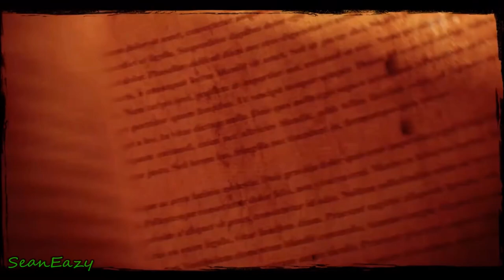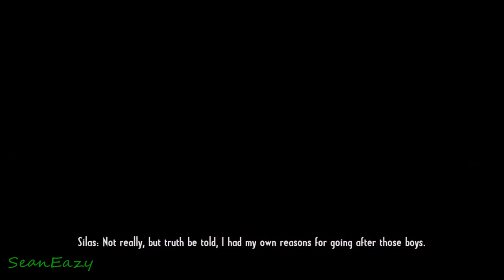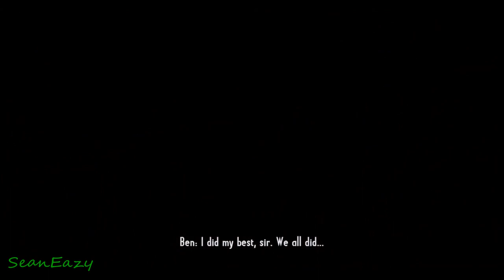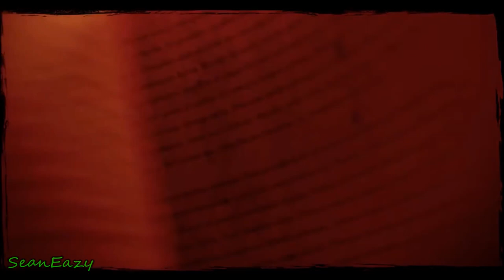Call of Juarez: Gunslinger (All Cutscenes) The Full Short Story Video Game Movie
Call of Juarez: Gunslinger is a first-person shooter developed by Techland and originally published by Ubisoft. The game tells the story of Silas Greaves, a bounty hunter in the American West during the second half of the 19th century.

The game begins in Abilene, Kansas in 1910, as legendary bounty hunter Silas Greaves enters a saloon and begins regaling those present (a sarcastic man named Jack, an old-timer called Steve, bartender Molly, a teenager named Dwight, and the barman, Ben) with tales of his adventures.

He begins in New Mexico Territory in December 1880. In the midst of the Lincoln County War, Silas is with the Regulators, an outfit led by Billy the Kid. He is hunting a man named Roscoe 'Bob' Bryant who is riding with the John Kinney Gang, sworn enemies of the Regulators. After their hideout is attacked by a posse led by Pat Garrett, Billy and Silas are arrested, placed in a Lincoln jail, and sentenced to hang. However, four months later, Billy engineers a jailbreak and both he and Silas escape. Heading to Mexico, Silas is hired by the Rurales to track down the Cochise County Cowboys. Silas is especially keen to get his hands on cowboy Johnny Ringo, a past acquaintance of Bob's. He tracks the gang to Guadalupe Canyon, killing many of them, including their leader, Newman Haynes Clanton. Shortly thereafter, he tracks the remaining Cowboys, now led by Curly Bill Brocius, to Iron Springs, Arizona. Silas kills Bill, and several months later, he tracks down Ringo, also killing him.

After being well-paid for the deaths of Curly Bill and Ringo, Silas realises how much money is to be made in bounty hunting. He subsequently tracks and kills Henry Plummer, former sheriff of Bannack, Montana, who was accused of leading a gang of murderers and thieves called the Innocents. Next he tracks John Wesley Hardin, who he arrests. He is then employed to hunt down a Chiricahua medicine man known as Grey Wolf who led a war party against the US Army in retaliation for an unprovoked massacre at his daughter's wedding. Grey Wolf, however, manages to elude Silas - the only outlaw to do so. He next tracks and defeats the Dalton Gang after their disastrous attempt to rob two banks at the same time in Coffeyville, Kansas.

Silas then explains that he wants Bob dead because in 1868 in Juarez, Bob, Ringo, and Jim Reed were responsible for the deaths of Silas's two older brothers, and almost killed Silas himself.[ Returning to his story, in June 1899, Silas hears that Bob is riding with the Wild Bunch. However, after confronting and killing George Curry, Silas finds no trace of Bob. Five years later, he hears that the gang are back together, under the leadership of Kid Curry. He tracks them to Parachute, Colorado, eliminating most of them before confronting Curry, who taunts him by saying that Bob is in Bolivia with Butch Cassidy and the Sundance Kid. Frustrated, he kills Curry.

Silas then backtracks to November 1881, when Jim Reed was riding with the James–Younger Gang. After interrupting an attempt to rob the Rock Island Railroad near Winston, Missouri, Silas confronts and wounds Jesse James. Jim and Frank James escape into the Ozarks, but Silas quickly finds Frank, who points him towards Jim. Eventually, Silas finds and kills Jim.

Six months prior to Silas visiting Abilene, he hears that Butch and Sundance, who are thought dead, have returned to the United States. Hoping Bob may be with them, Silas tracks them down to a ghost town in the Wind River Range. Questioning his own morality, he notes, "by this point in my storied career, I'd killed more men than Bob Bryant ever had." He is then confronted by the ghosts of the men he's encountered. Eventually, he confronts Butch and Sundance, killing them both. But again, there's no sign of Bob.

At this point, Jack loses his temper with Silas, accusing him of making the whole thing up. Silas then reveals that Ben is actually Bob. The player is presented with the choice of either killing Bob or letting him live. If the player chooses to kill him, everyone's attitude towards Silas changes. Molly goes to get the sheriff, as Steve ushers a shaken Dwight, to whom he refers as "Young Eisenhower", out of the saloon. As Silas leaves, Steve asks him where he's going, to which he replies, "Doesn't really matter does it? I've sold my soul for revenge." If the player chooses not to kill Bob, Silas acknowledges that he's become a cold blooded killer, and he can't remember what life was like before he began chasing revenge. He asks Dwight his name, and is told it's Dwight Eisenhower and when he learns that Dwight is on his way to West Point, Silas tells him, "don't tear down the world out of anger and spite like I did. You build it up. You do something decent with your life." The game ends as he leaves the saloon.